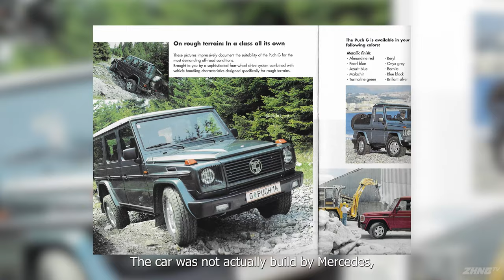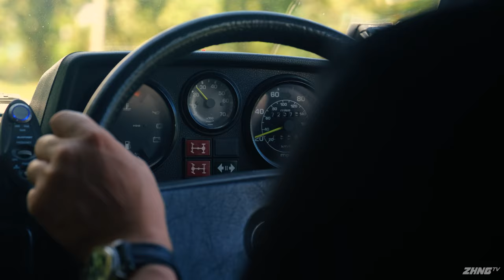He Bought A Classic Car on eBay?! - Mercedes "G-Wagon" W460 280GE | Episode 4 | ZHNG TV Stories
The G-Wagon is a Classic Car that has achieved an iconic status today, but how far would you go to buy a G-Wagon In Singapore? Today we walk to Dominic, who bought his G-Wagon from eBay, and though it looks spectacular today, this purchase was fraught with problems and disappointments along the way.

Have a story to share with the viewers and us? We would like to uncover it!